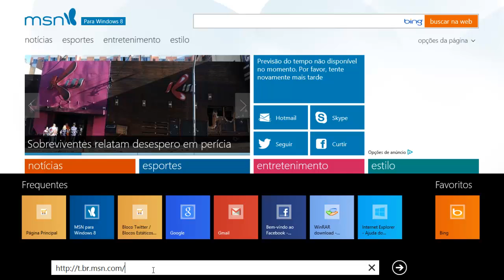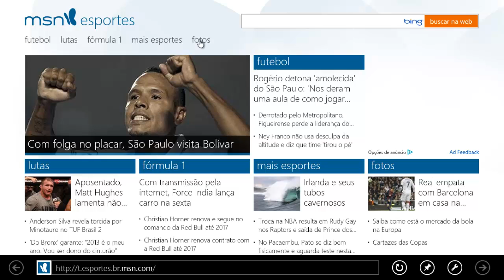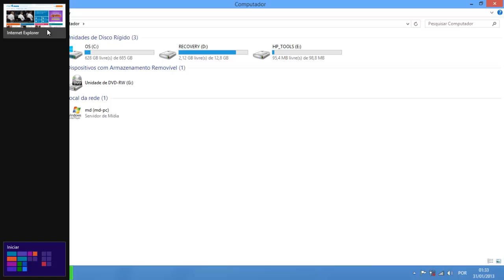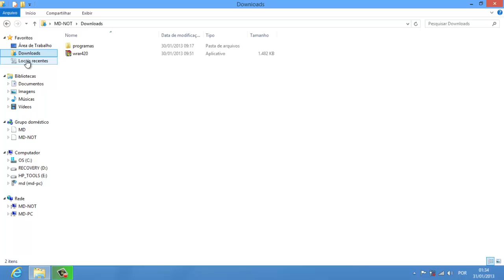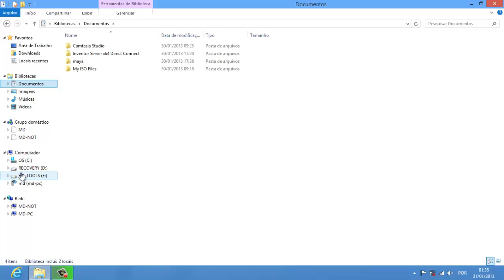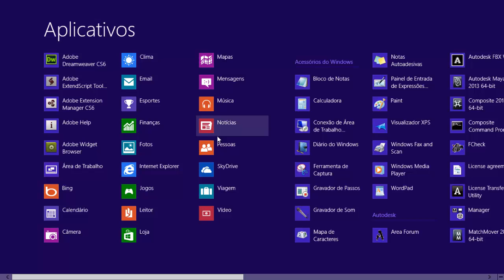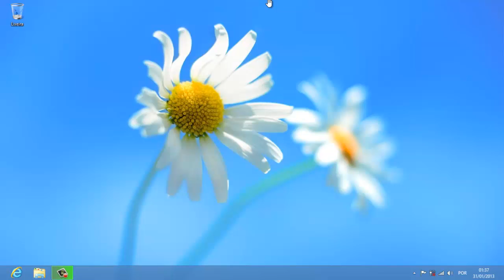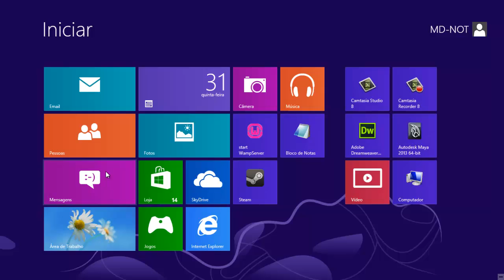Apresentação do windows 8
Olá amigos, este vídeo eu fiz para falar que, o Windows 8 não mudou muito nas funções, más melhorou muito no desempenho.

um grande abraço a todos, e fiquem com Deus.